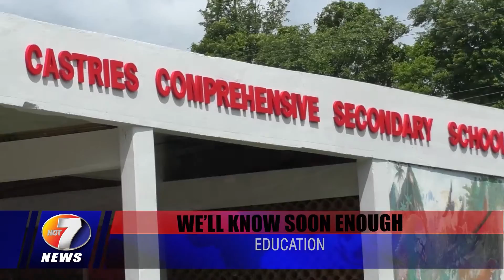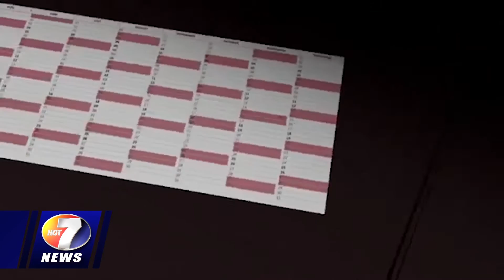NEWS OCT 20TH BRK 2